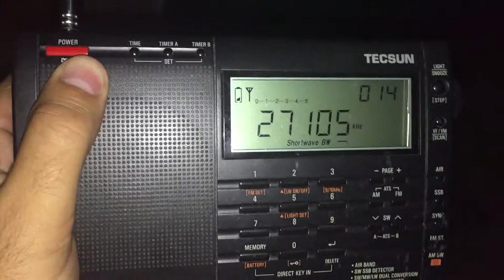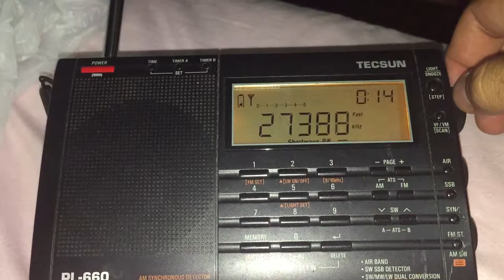PL -660 ShortWave radio tuning CB Band in Mexico, Sept 2015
I was tuning the CB band in this video in Mexico and absolutely no noise, was on top of a hotel roof top at midnight.